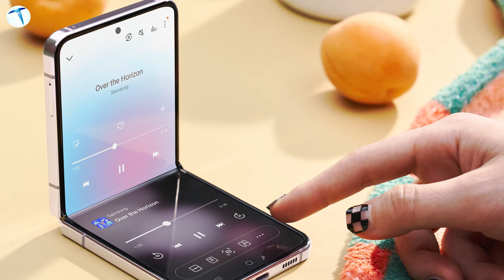Samsung sonunda bir ilki başardı! Galaxy Z Fold 5 ve Z Flip 5 ön inceleme!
Samsung'un yeni katlanabilir ekranlı telefonları sonunda tanıtıldı. Peki Z Fold 5 ve Z Flip 5 serisi bizlere tam olarak neler sunuyor? Konunun tüm detayları videomuzda!